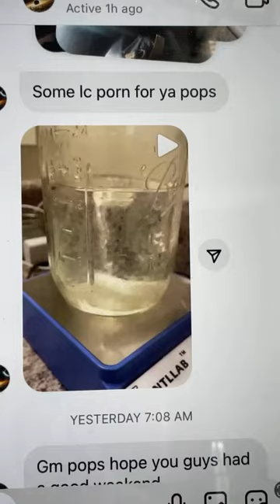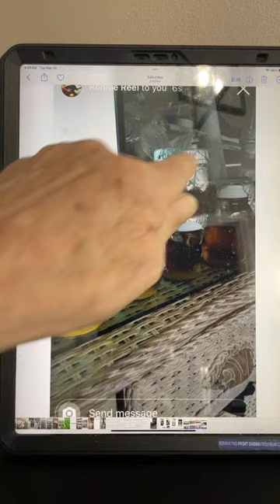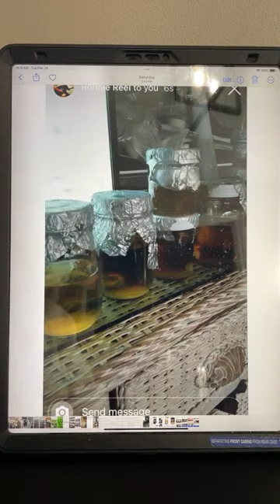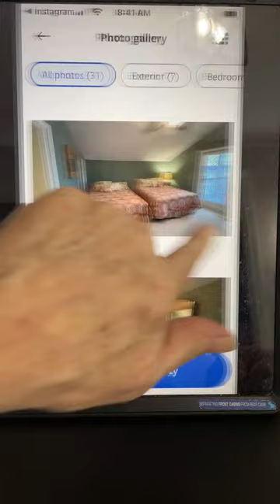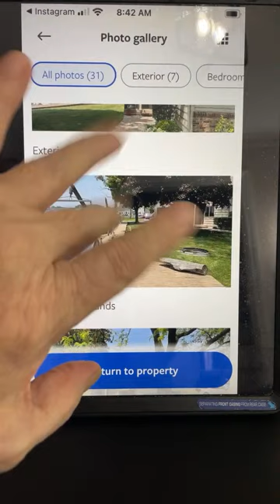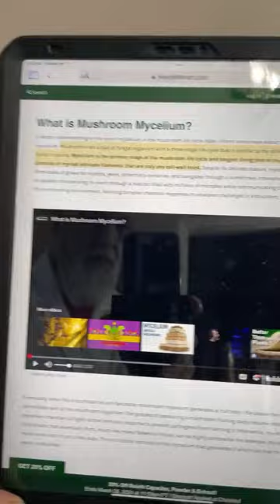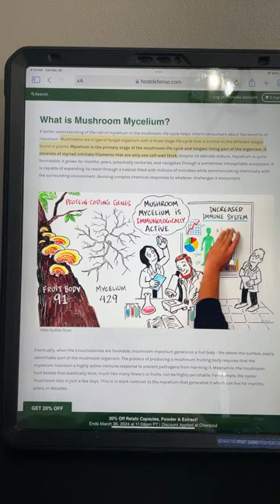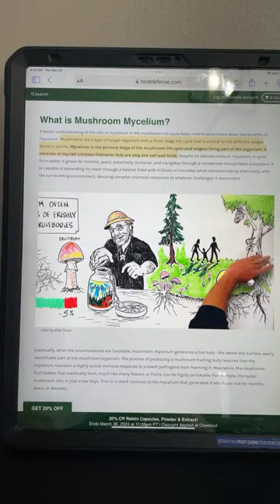Pop Shrooms is live!